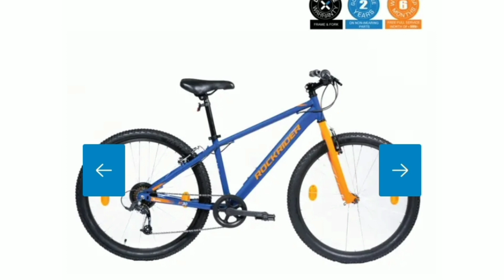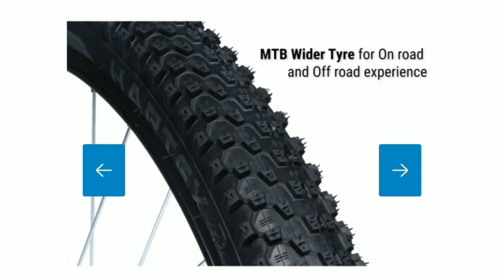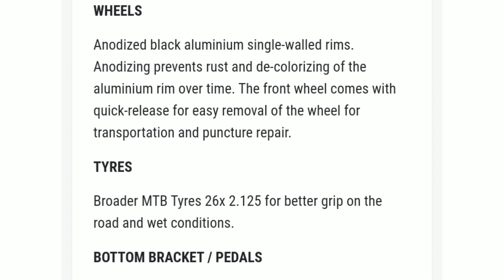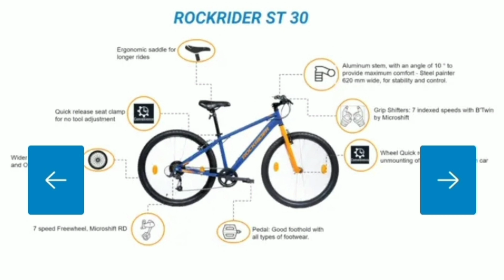Btwin rockrider st30 Malayalam review | rockrider st30 detailed review | best mtb under 10000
install decathlon app from play store to buy btwin cycles